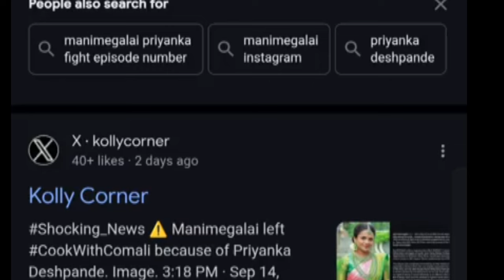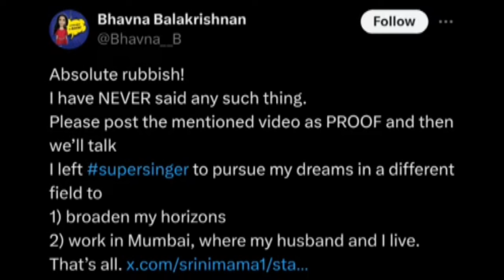Manimegalai vs priyaka fight CWC5